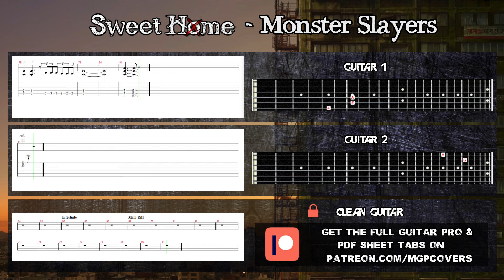Sweet Home - Monster Slayers | Full Tabs - Guitar Lesson (Guitar Pro)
For those who don't have Guitar Pro and can't read sheet tabs maybe this video will help you out =) Get sure to check out my cover of this song and thanks for your support!

🎸 CREATED WITH 🎸

• Tablature: Guitar Pro 5
• Video editing software: Adobe Premiere Elements 14

 🎼 TABS & MIDI / INSTRUMENTAL TRACKS 🎼

While I'll keep uploading tab videos for all of my covers, the Guitar Pro and PDF sheet files of my tabs are exclusive to my patrons.

As my patron you can also vote for the songs you want me to cover next, get your favorite song tabbet out, and you even get instrumental (guitar only) versions of my covers, all backing tracks plus the clean and unedited recordings of every single guitar track so that you can edit them yourself and get your own favorite metal tone.